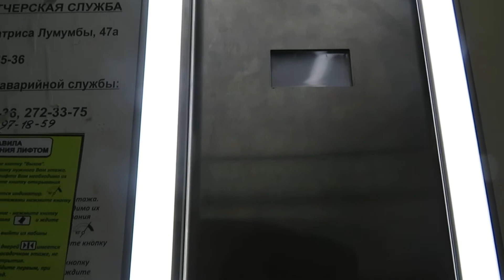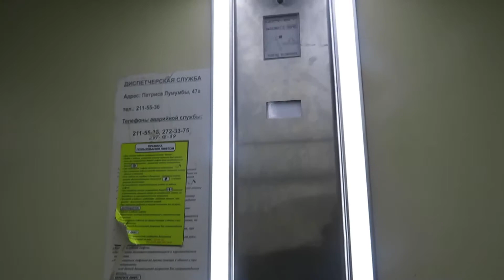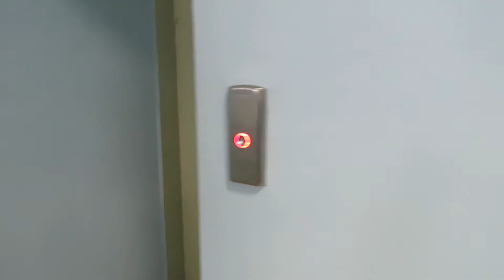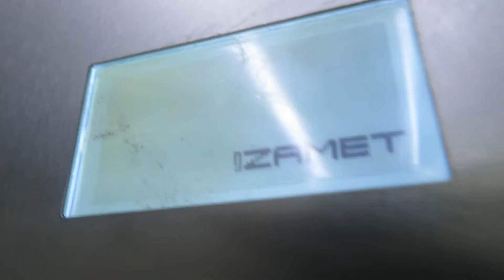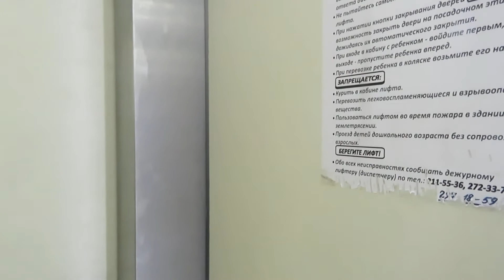Гидравлические Лифты Izamet (2014 Г.В)В бизнес - Центре V=1 М/C , Грузоподъемность 1150, 630 КГ.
Адрес : Казань, улица Нурсултана Назарбаева, 27 (Приволжский район)
Количество этажей : 6
Год постройки : 1980
Модель камеры : Canon PowerShot 540 HS